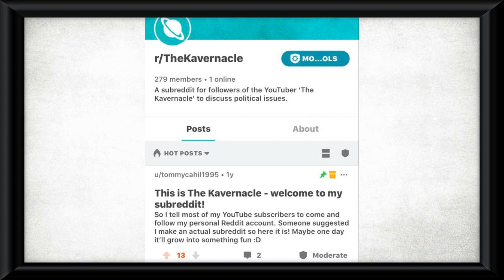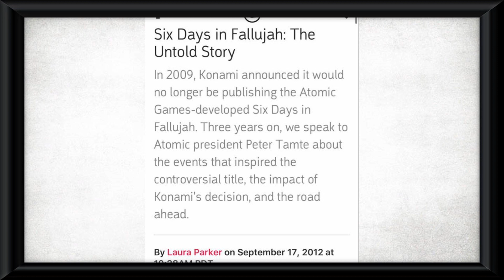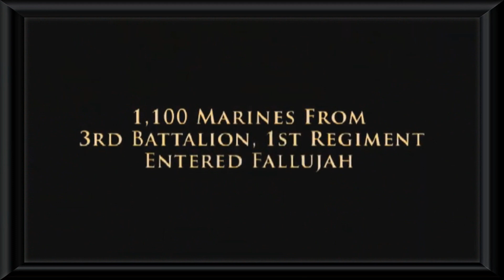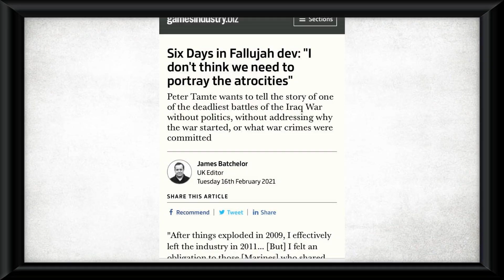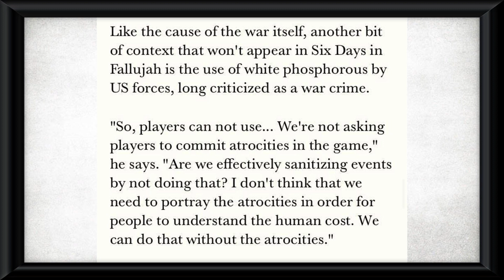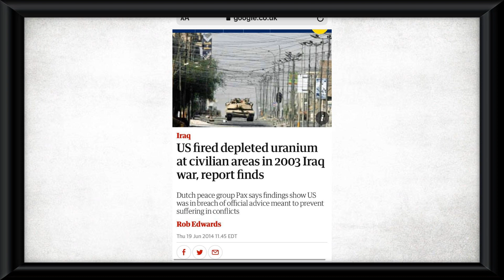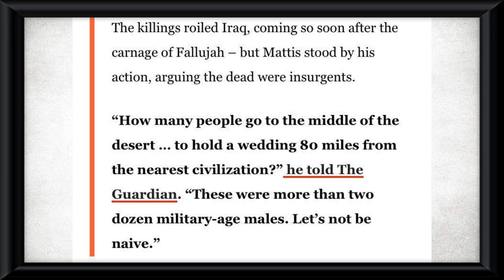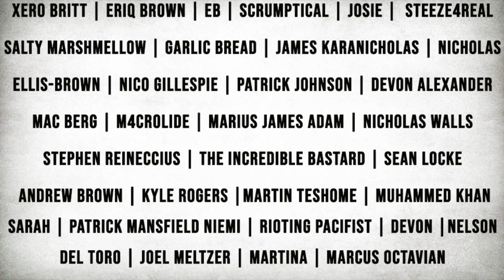How Six Days In Fallujah is Set to WHITE WASH US War Crimes (White Phosphorus/Uranium Rounds)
If you are a true gamer you will remember Six Days in Fallujah and the surrounding controversy. Once set to be produced by Konami and developed by Atomic Games, the game was aiming to be a realistic portrayal of the US Marine's combat operations in Fallujah.

It has made a miraculous comeback, and is set to be released soon. But the game has faced new controversy has lead develop Peter Tamte has said the game will not feature white phosphorus or attempt to have a political message.

I break down how this game is set to whitewash the worst aspects of the US war in Iraq.

Thanks to my patrons:
-Xero Britt
-Eriq Brown
-EB
-Scrumptical
-Josie
-Steeze4Real
-Salty Marshmellow
-Garlic Bread
-Kunal Dhir
-James Karanicholas
-Nicholas Ellis-Brown
-Nico Gillespie
-Patrick Johnson
-Devon Alexander
-Mac Berg
-M4crolid
-Marius James Adam
-Nicholas Walls
-Stephen Reineccius
-The Incredible Bastard
-Sean Locke
-Andrew Brown
-Kyle Rogers
-Martin Teshome
-Muhammed Khan
-Sarah
-Patrick Mansfield Niemi
-Rioting Pacifist
-Devon
-Martina
-Del Toro
-Joel Meltzer
-Marcus Octavian
-Molly Frances
-Jaycee Urbina
-Tarsibu
-Ryan Van Schaack
-Chanka Ranatunga
-Erik Anderson
-pp2bigjg
-fei chang
-Abdulla Althani
-Alex Bryant
-Jordan Southerland
-Robert Wells

According to Six Days in Fallujah's publisher Victura, the recently resurrected military FPS based on a real Iraq War battle is not attempting to "make a political commentary about whether or not the war itself was a good or a bad idea.”

Peter Tamte, the head of Six Days in Fallujah publisher Victura, spoke to Polygon after the game was re-announced for a 2021 release, and stated that developer Highwire Games "will not grapple with the political machinations that led to the titular conflict." Instead, the game's focus will be to "engender empathy" for the American troops, their work in taking out the insurgents throughout Fallujah, and the civilians who were caught in between.

“I think reasonable people can disagree with that,” Tamte told Polygon of his narrative strategy. “For us as a team, it is really about helping players understand the complexity of urban combat. It’s about the experiences of that individual that is now there because of political decisions. And we do want to show how choices that are made by policymakers affect the choices that [a Marine] needs to make on the battlefield. Just as that [Marine] cannot second-guess the choices by the policymakers, we’re not trying to make a political commentary about whether or not the war itself was a good or a bad idea.”

Six Days in Fallujah isn't the first game to attempt to sidestep politics, as The Division 2's developer Ubisoft Massive also revealed that it didn't want to take a stance in current politics and that doing so would be "bad for business, unfortunately." Epic Games founder and CEO Tim Sweeney also argued that politics should be removed from game companies.

The difference between The Division 2 and Six Days in Fallujah, however, is that the Iraq War is an event that is pulled right from our world, as opposed to a fictional tale of war.

The city of Fallujah saw increased insurgent activity during the 2003 Iraq War when a terrorist named Abu Musab al-Zarqawi brought in fighters from around the country and beyond to the city. In the months and years that followed, Fallujah saw a ton of civilian casualties and the death of a team of private military contractors from Blackwater USA.

In 2004, Western forces made two attempts to retake the city, and Six Days in Fallujah focuses on this Second Battle of Fallujah which, according to the International Red Cross, cost around 100 American lives and the lives of at least 800 civilians.